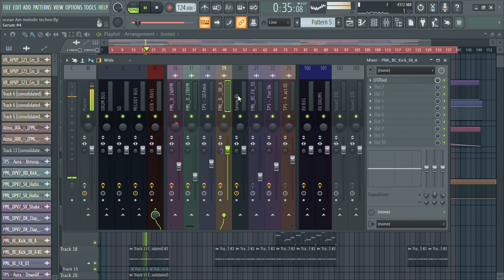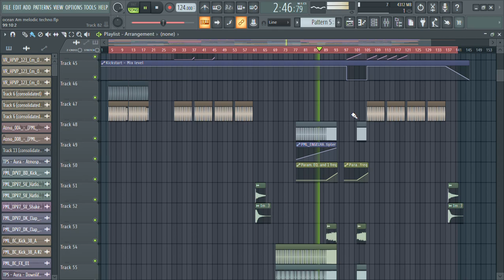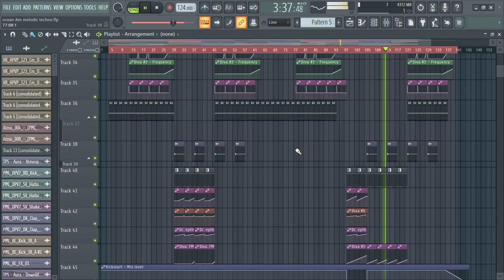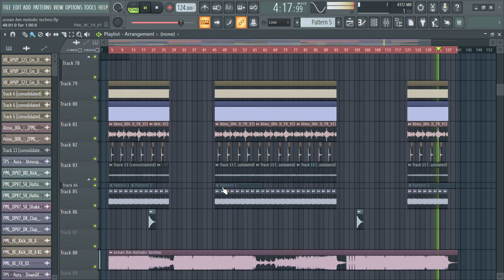PROFESSIONAL MELODIC TECHNO LIKE A MASSANO, ØOSTIL, ANYMA [FLP DOWNLOAD]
✅Includes:

FLP file

Samples

Presets

Vocals

Mixing and mastering technique

The Glue

Fab Filter Pro L2

Kickstart

LFO Tool

Serum

Diva

Dimension Expander

Ott

Endless Smile

Free Clip

G clip

Camel Crusher